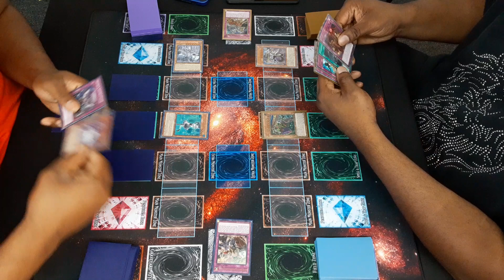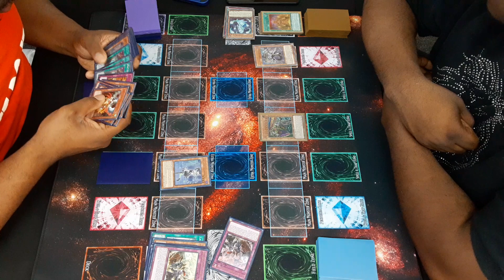Yugioh Labrynth vs Eldlich Round 1 Local Feature Match 8-27-2023